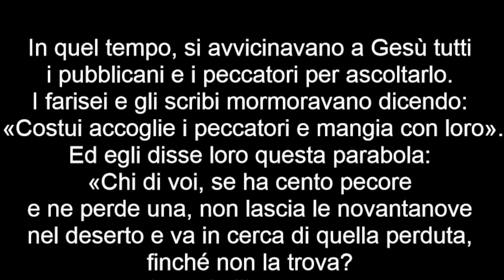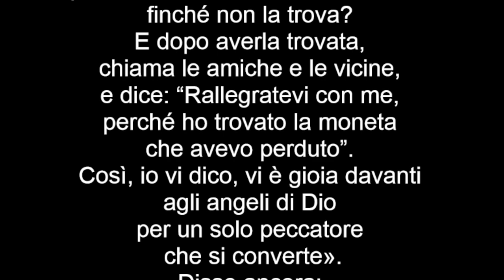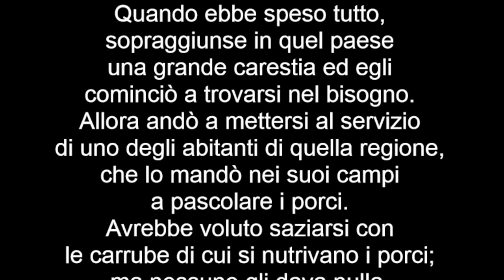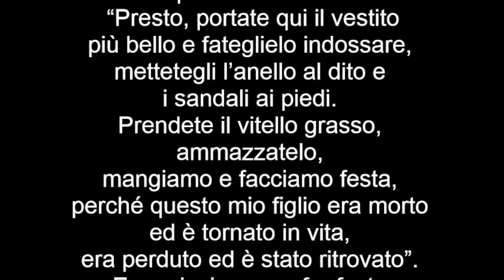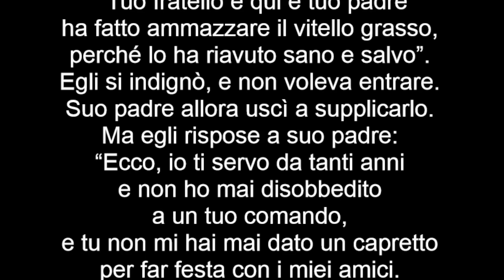Vangelo dell'11 settembre 2022, Il Vangelo della Domenica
Vangelo
Ci sarà gioia in cielo per un solo peccatore che si converte.
Lc 15,1-32

In quel tempo, si avvicinavano a Gesù tutti i pubblicani e i peccatori per ascoltarlo. I farisei e gli scribi mormoravano dicendo: «Costui accoglie i peccatori e mangia con loro».
Ed egli disse loro questa parabola: «Chi di voi, se ha cento pecore e ne perde una, non lascia le novantanove nel deserto e va in cerca di quella perduta, finché non la trova? Quando l’ha trovata, pieno di gioia se la carica sulle spalle, va a casa, chiama gli amici e i vicini, e dice loro: “Rallegratevi con me, perché ho trovato la mia pecora, quella che si era perduta”. Io vi dico: così vi sarà gioia nel cielo per un solo peccatore che si converte, più che per novantanove giusti i quali non hanno bisogno di conversione.
Oppure, quale donna, se ha dieci monete e ne perde una, non accende la lampada e spazza la casa e cerca accuratamente finché non la trova? E dopo averla trovata, chiama le amiche e le vicine, e dice: “Rallegratevi con me, perché ho trovato la moneta che avevo perduto”. Così, io vi dico, vi è gioia davanti agli angeli di Dio per un solo peccatore che si converte».
Disse ancora: «Un uomo aveva due figli. Il più giovane dei due disse al padre: “Padre, dammi la parte di patrimonio che mi spetta”. Ed egli divise tra loro le sue sostanze. Pochi giorni dopo, il figlio più giovane, raccolte tutte le sue cose, partì per un paese lontano e là sperperò il suo patrimonio vivendo in modo dissoluto. Quando ebbe speso tutto, sopraggiunse in quel paese una grande carestia ed egli cominciò a trovarsi nel bisogno. Allora andò a mettersi al servizio di uno degli abitanti di quella regione, che lo mandò nei suoi campi a pascolare i porci. Avrebbe voluto saziarsi con le carrube di cui si nutrivano i porci; ma nessuno gli dava nulla. Allora ritornò in sé e disse: “Quanti salariati di mio padre hanno pane in abbondanza e io qui muoio di fame! Mi alzerò, andrò da mio padre e gli dirò: Padre, ho peccato verso il Cielo e davanti a te; non sono più degno di essere chiamato tuo figlio. Trattami come uno dei tuoi salariati”. Si alzò e tornò da suo padre.
Quando era ancora lontano, suo padre lo vide, ebbe compassione, gli corse incontro, gli si gettò al collo e lo baciò. Il figlio gli disse: “Padre, ho peccato verso il Cielo e davanti a te; non sono più degno di essere chiamato tuo figlio”. Ma il padre disse ai servi: “Presto, portate qui il vestito più bello e fateglielo indossare, mettetegli l’anello al dito e i sandali ai piedi. Prendete il vitello grasso, ammazzatelo, mangiamo e facciamo festa, perché questo mio figlio era morto ed è tornato in vita, era perduto ed è stato ritrovato”. E cominciarono a far festa.
Il figlio maggiore si trovava nei campi. Al ritorno, quando fu vicino a casa, udì la musica e le danze; chiamò uno dei servi e gli domandò che cosa fosse tutto questo. Quello gli rispose: “Tuo fratello è qui e tuo padre ha fatto ammazzare il vitello grasso, perché lo ha riavuto sano e salvo”. Egli si indignò, e non voleva entrare. Suo padre allora uscì a supplicarlo. Ma egli rispose a suo padre: “Ecco, io ti servo da tanti anni e non ho mai disobbedito a un tuo comando, e tu non mi hai mai dato un capretto per far festa con i miei amici. Ma ora che è tornato questo tuo figlio, il quale ha divorato le tue sostanze con le prostitute, per lui hai ammazzato il vitello grasso”. Gli rispose il padre: “Figlio, tu sei sempre con me e tutto ciò che è mio è tuo; ma bisognava far festa e rallegrarsi, perché questo tuo fratello era morto ed è tornato in vita, era perduto ed è stato ritrovato”».